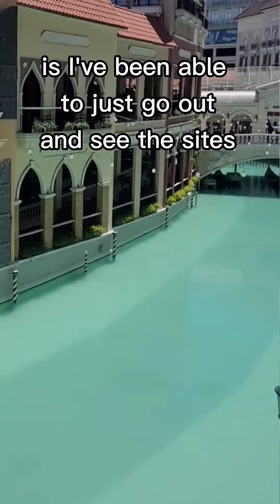You can work remotely from anywhere